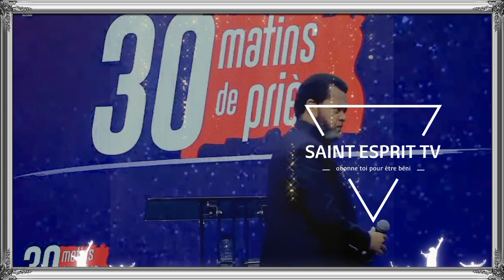PAST_MARCELLO_TUNASI_►⛔️SAINT_VALENTIN__►NOEL SONT-ELLES DE FETES A FESTOYER ENTANT QUE CHRETIEN